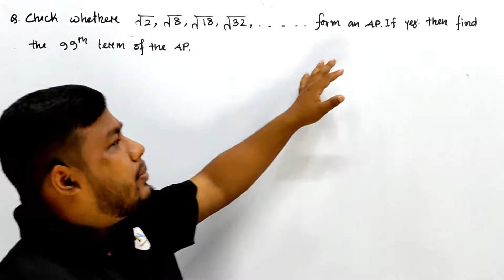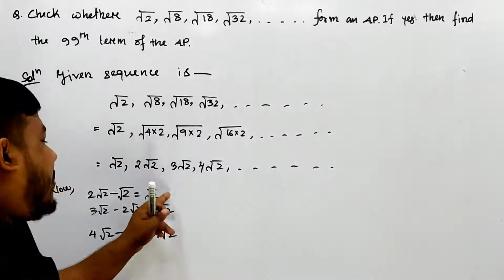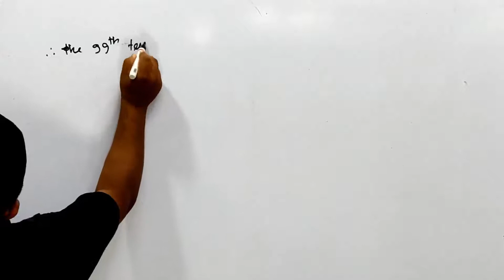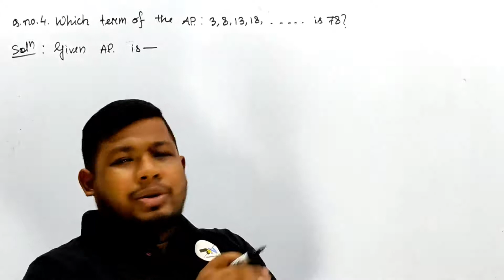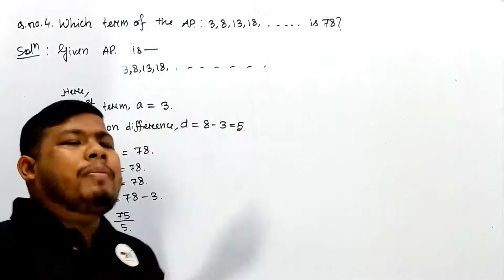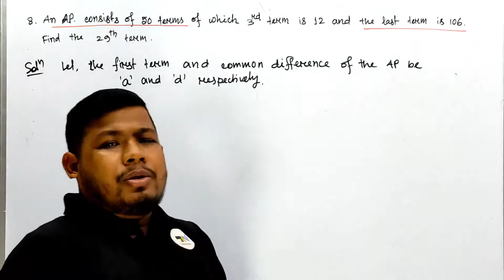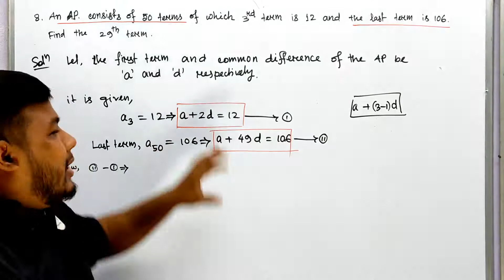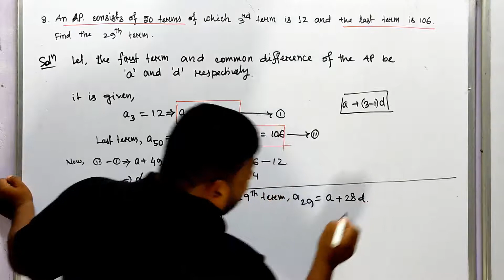//ARITHMETIC PROGRESSION CLASS 10//MATHEMATICS//PART 03//HSLC 2022//